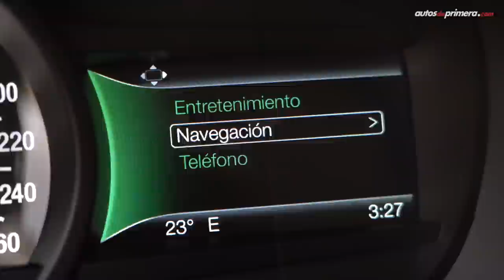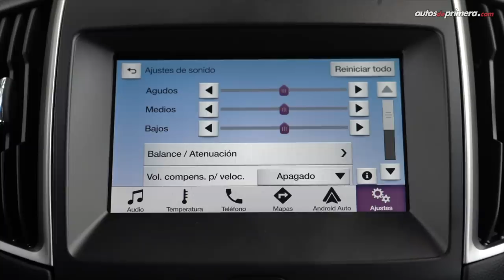Ford Edge SEL 🔥 Esta es la versión Ride, la más económica 🔥 Prueba-Reseña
Nueva Ford Edge SEL (también llamada RIDE en Colombia), probamos a fondo una de las camionetas más solicitadas en nuestro canal. ¿Qué les parece? Precios aquí. ⬇⬇⬇

Precios (marzo de 2020):
— Ford Edge Ride (SEL) : $144’990.000 (*USD 40.455) video.

*El precio en dólares es a una TRM de 1 dólar = $3.584,58 pesos colombianos al día de publicación de este video.